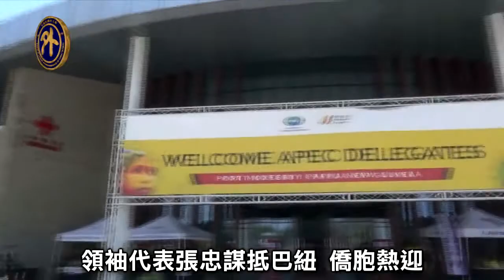臺雙部長晚宴 太平洋友邦力挺